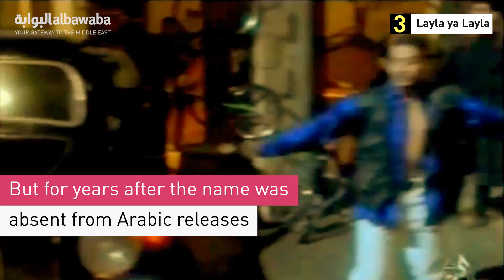Top 5 songs about ‘Layla’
‘Laylaaa’, we all know the song in English. But did you know that ‘Laila’ is an extremely popular name in the Arab World? Here are the top 5 songs that feature the name. Sing it to a Laila near you. Preferably in Arabic!